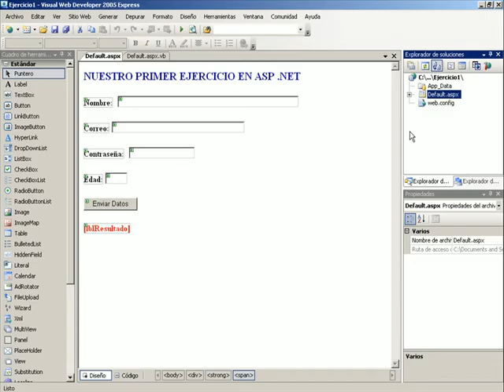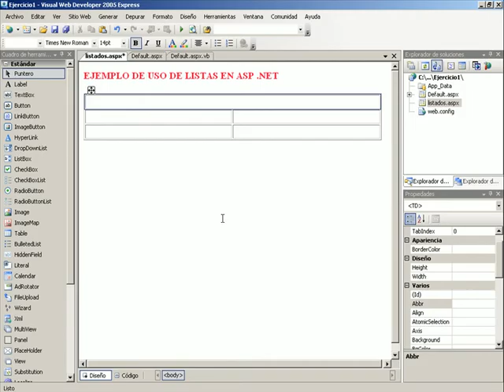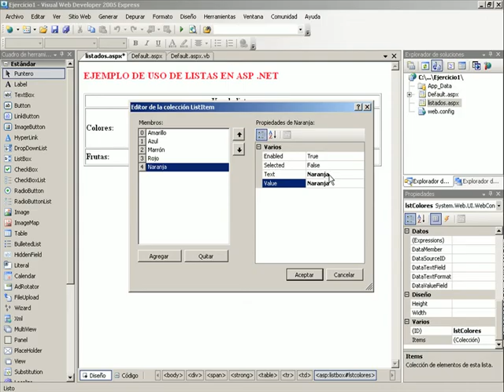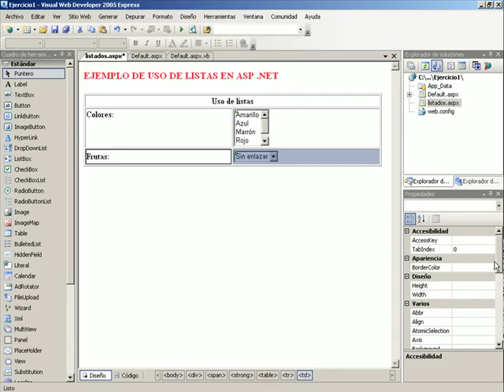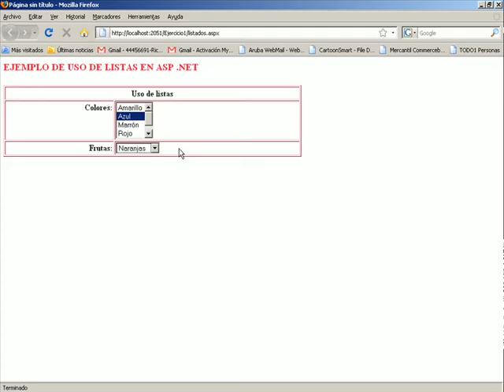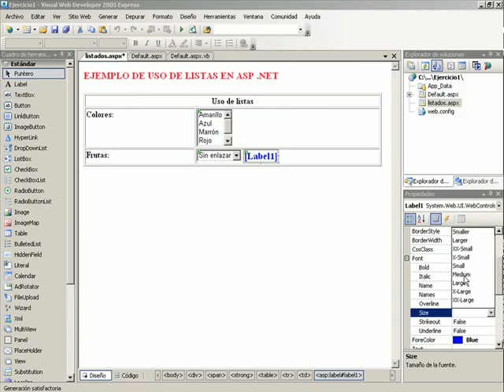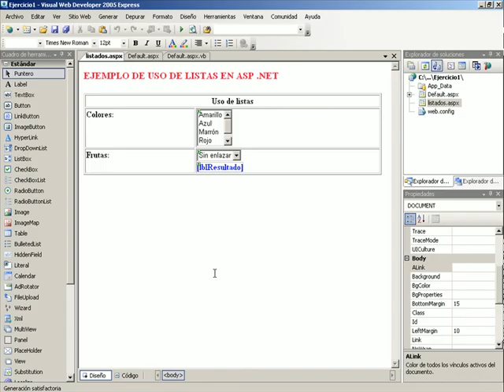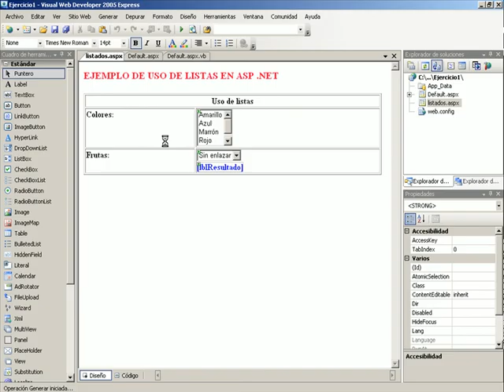INTRODUCCION AL .NET FRAMEWORK - VIDEO 05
Ejercicio en ASP .NET. Uso de listas y tablas. Controles ListBox y DropDownList.